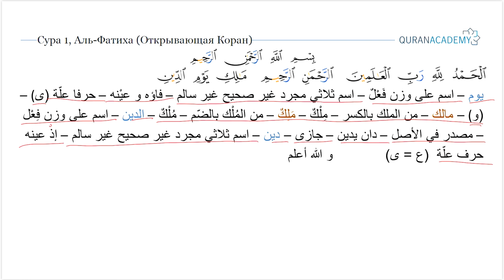Морфологический разбор суры аль-Фатиха (Открывающая Коран) - часть 05